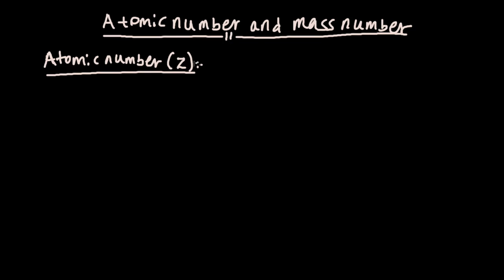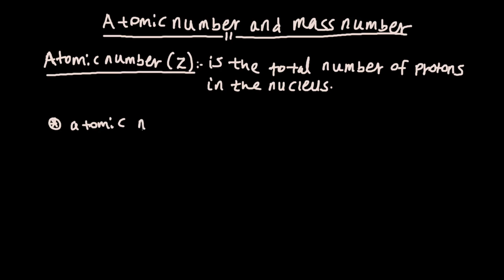Chemistry For Grade 9 | ክፍል 5